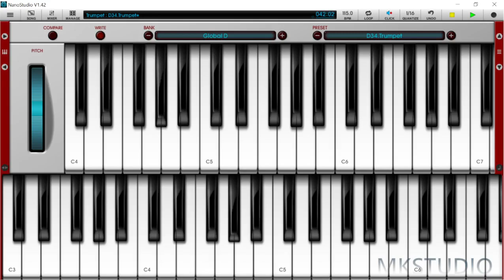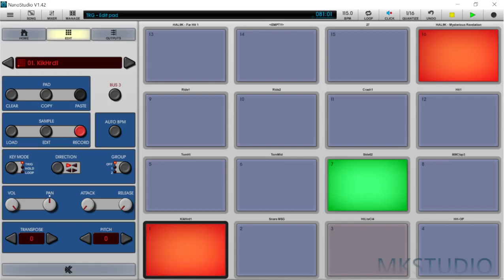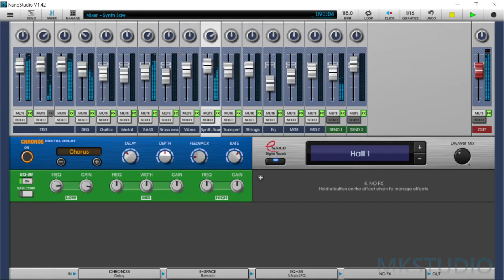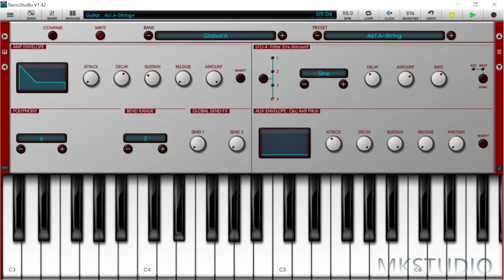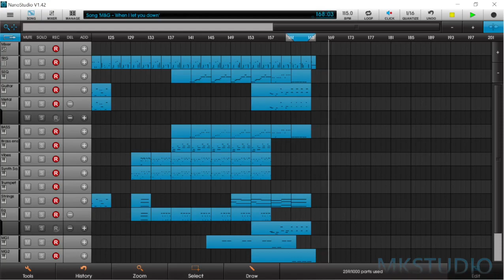M & G - When I Let You Down (cover)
This is my cover inspired by the famous song with the same title

Music created using Blip Interactive's NanoStudio1

Brano: When I let you down
Artista: M & G
Album: When I let you down
Concesso in licenza a YouTube da:
goodymusicproduction (per conto di Antibemusic) e 7 società di gestione dei diritti musicali